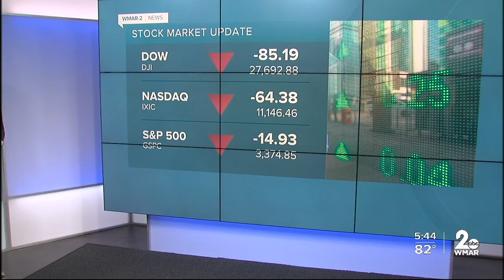Maryland Food Bank starts a mobile meals service to feed kids during the summer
Baltimore County Public Libraries (BCPL) are operating a lot differently these days because of COVID-19.  They are only doing curbside pickup, which means no in-person summer programs, but they're still making sure kids are being fed.